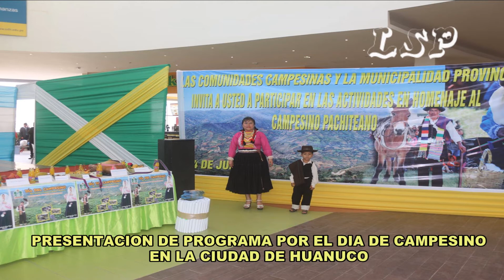CONFERENCIA DE PRENSA EN LA CIUDAD DE HUANUCO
EL MIERCOLES 10 DE JUNIO SE REALIZO UNA CONFERENCIA DE PRENSA DANDO A CONOCER LAS DIVERSAS ACTIVIDADES EN HOMENAJE AL CAMPESINO PACHITEA.